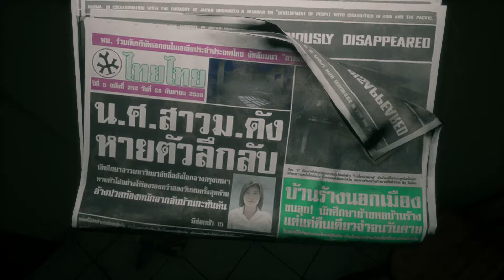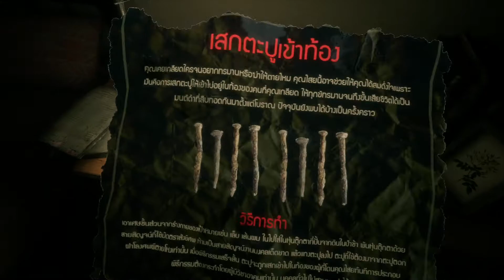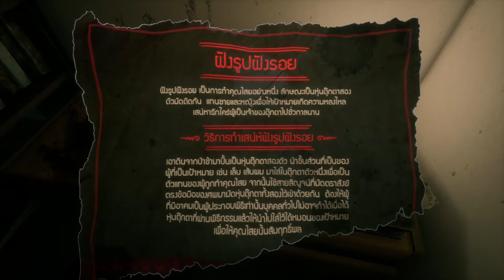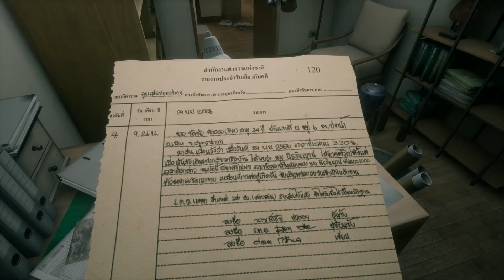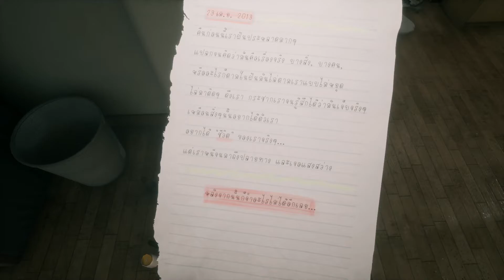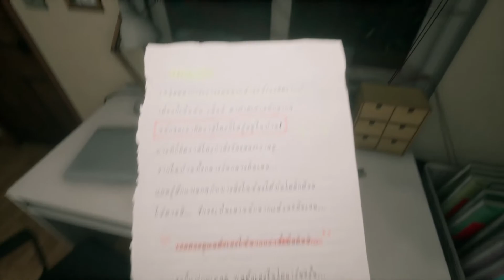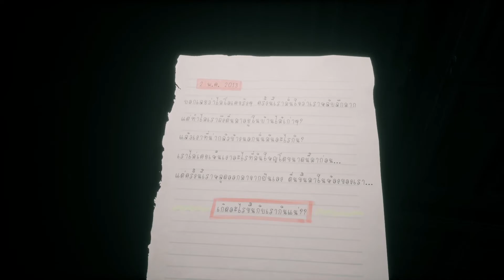Home Sweet Home (Part 1) | บ้านแสนหวาน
เกมผีไทย ที่น่ากลัวกว่าที่คุณคิด ไม่เชื่อลองดูเกียร์เล่นได้เลยครับ มั่นจะสั่นหน่อยๆทั้งในเกมและนอกเกม

สำหรับใครที่อยากจะเล่นก็สามารถสนับสนุนเจ้าของเกมผ่านทาง steam ได้เลยครับ โดยให้ค้นหาคำว่า "Home Sweet Home " ใน Steam

ติดตามผลงานของเกียร์ได้ที่